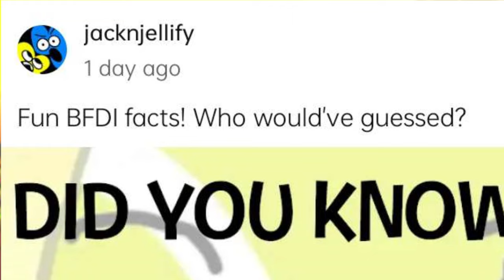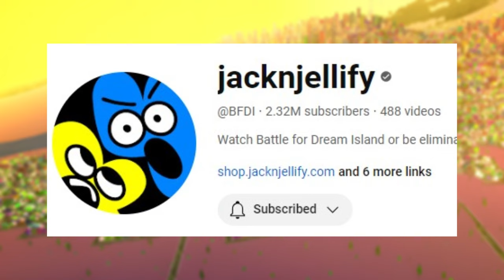Can "Tennis Ball" ACTUALLY Spell "Jacknjellify" BACKWARDS?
Note: This is a satirical video just made as a joke, do not take this seriously in ever so slightly. I made it out of boredom too!

@BFDI @carykh @Humany please notice me and my hard worked video 😔